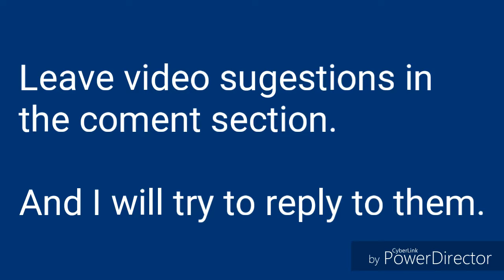Chalenger (Ep. 1) (Pt. 2)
1) Marshmallow ft. Skrillex- Feels
2) DEAF KEV- Invincable
3) Marshmello- Summer